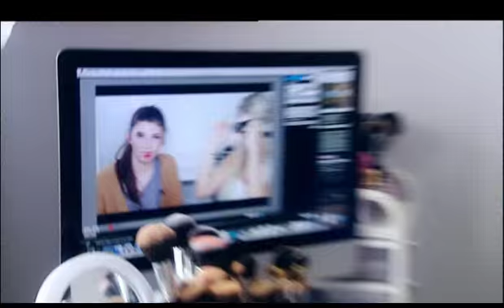Jamie's World and Shaaanxo - MAKE-UP CHALLENGE!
20/20 NZ recently profiled two hugely successful New Zealanders - successful online! You may have heard about them... but this is what happens when you get two top YouTubers together for the day.